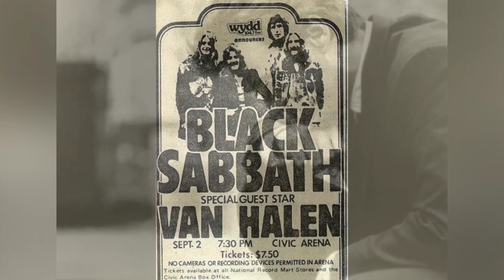Exploring the Past Through Stunning Photos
Travel back in time with these incredible vintage photos that showcase a world long gone. From celebrities to everyday scenes, these images capture the essence of a bygone era, revealing the fashion, technology, and social norms of the time. Take a journey through history and be amazed at the rich stories behind these rarely seen gems.